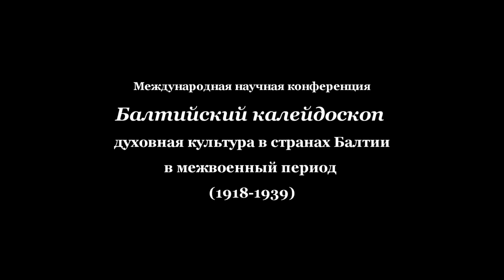Дипломатический феномен Юргиса Балтрушайтиса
Доклад Витаутаса Жалиса (Москва–Вильнюс)

БАЛТИЙСКИЙ КАЛЕЙДОСКОП
(1918–1939)

МОСКВА, Борисоглебский переулок, дом 10
19 мая 2021 года